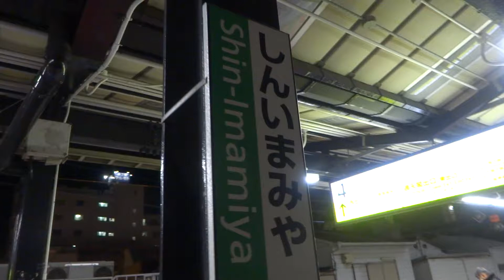JR大阪環状線・新今宮駅を通過するハローキティはるか&通天閣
久々に特急はるかのハローキティラッピング列車を見ました。新今宮駅からは通天閣が見えます。気づいたのですが通天閣と列車がホームからコラボで見れる駅って、、新今宮駅だけかなあ、、、。